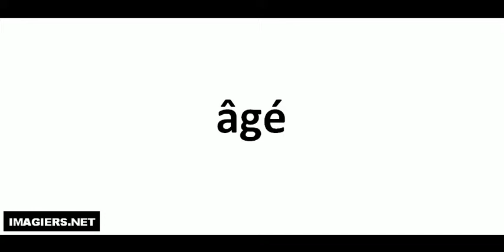âgé كيف تنطق